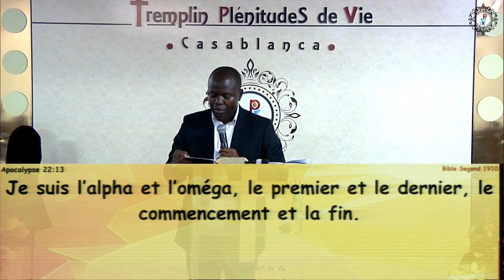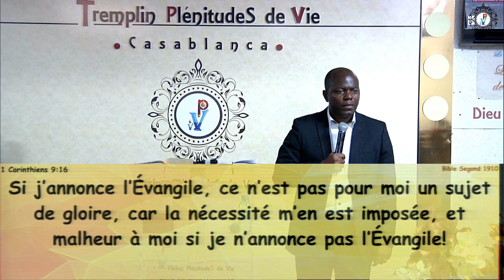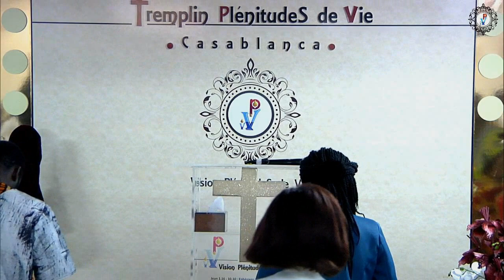190922 LE SOUVERAIN MAÏTRE DES TEMPS ET DES CIRCONSTANCES EST À LA PORTE